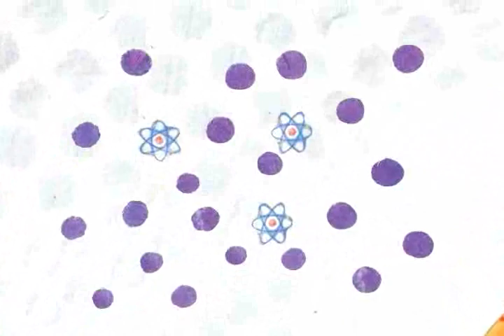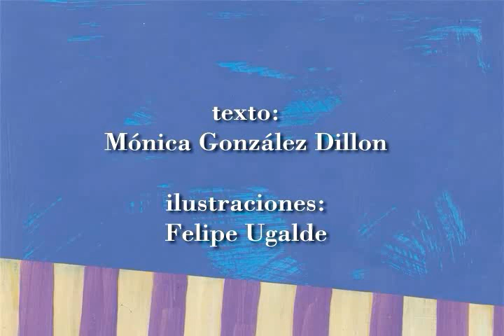Xavier X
Xavier es un niño que hace un recorrido desde la inmensidad, hasta lo minúsculo. ¡Acompáñalo en este viaje!